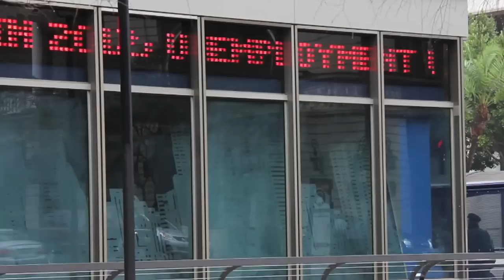We the Owners: Employees Expanding the American Dream, Official Documentary Trailer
WE THE OWNERS: Employees Expanding The American Dream | OFFICIAL TRAILER

Who should own the business? In We the Owners: Employees Expanding the American Dream, employee-owners from New Belgium Brewery, Namaste Solar and DPR Construction answer this important question.

Integrating art, business and education, this documentary film captures inspiring stories of employees and founders from three companies, each structured with distinct forms of broad-based employee ownership, who share an insider's view of shared wealth and responsibility, high involvement culture, and their approaches and challenges in creating opportunity and prosperity through ownership.

Starring New Belgium Brewing Co, Namaste Solar & DPR Construction as well as Nationally Renowned Academics, Students, Sector Leaders & Employee-Owners.

Produced by the Foundation for Enterprise Development and Passage Productions